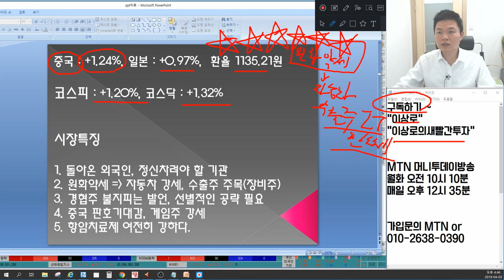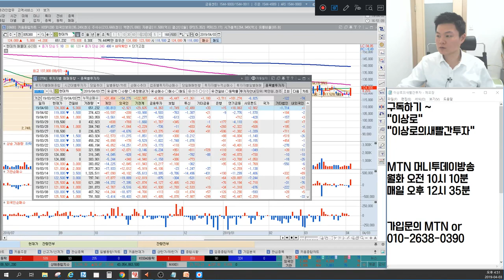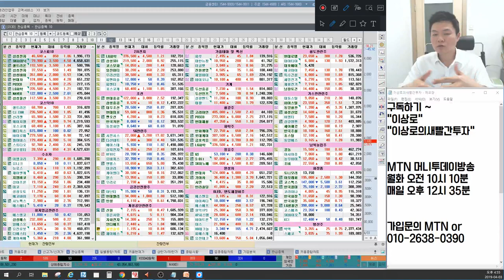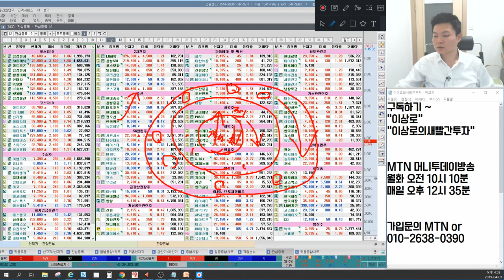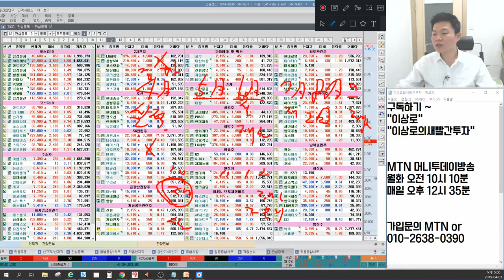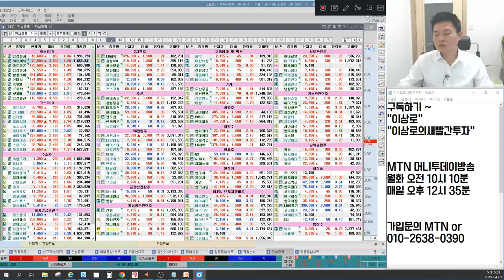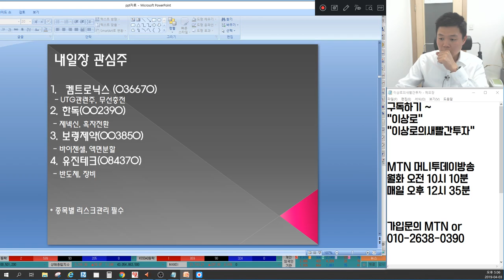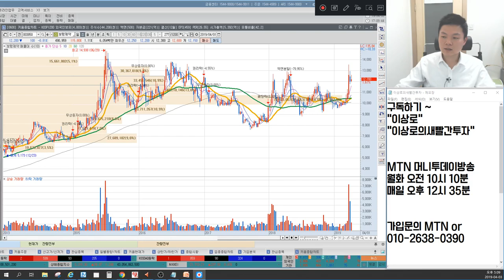현대차,기아차,SK하이닉스,자동차부품주,반도체장비주 땡큐 환율? 에이치엘비,에이비엘바이오 항암치료제는 다르다? 경협주 과연 쉽게 오를까? 언론에 나오지않는 마감시황&예상전략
4월 3일 장마감후 꼭 알아야할 주식 마감시황과 내일장 관심주 5선 지금 확인하세요~

1. 돌아온 외국인, 정신차려야 할 기관
2. 원화약세, 자동차 강세, 수출주 주목(장비주)
3. 경협주 불지피는 발언, 선별적인 공략 필요
4. 중국 판호기대감, 게임주 강세
5. 항암치료제 여전히 강하다.
6. 내일장 관심주 공개